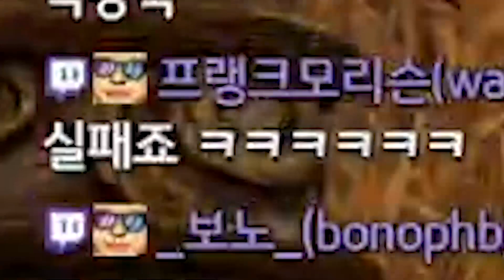데바데 눈사람 이벤트 활용법 【12월 9일 퐁수 데바데 하이라이트】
트위치 스트리머 퐁수입니다 :)